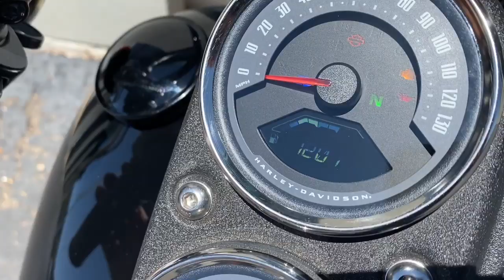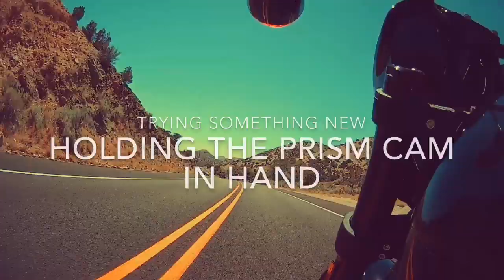1st Sunday in June. What!? June already?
Half of 2020 is gone already. Wow. Here is my recordings from the first Sunday in June. When is life gonna get back to normal? Never ?